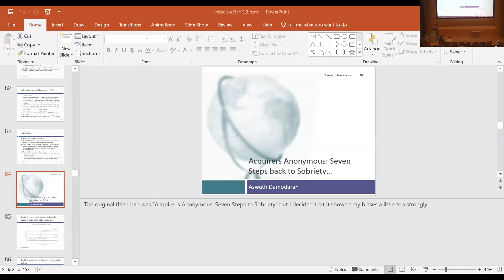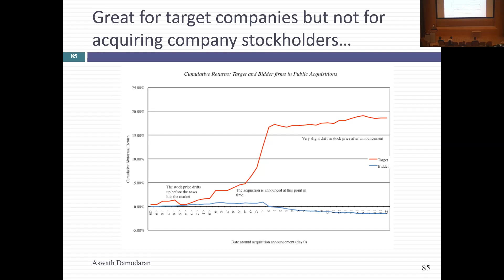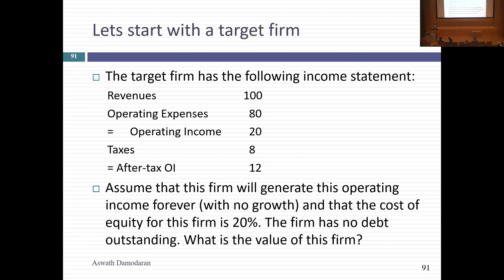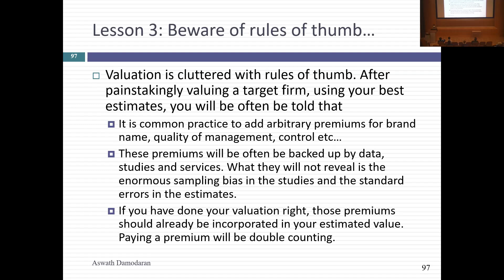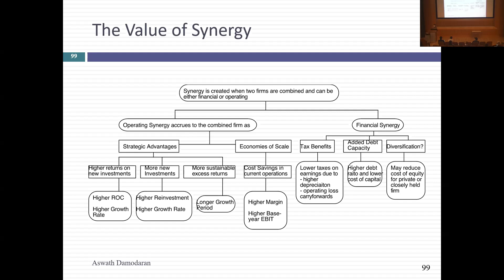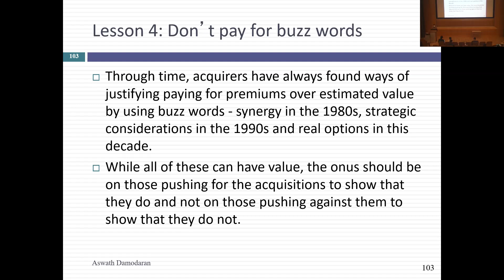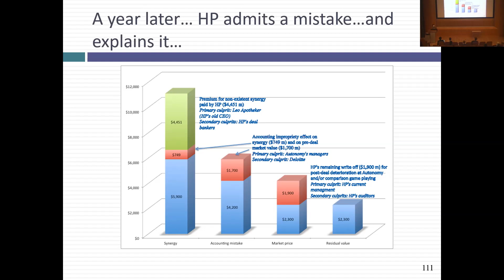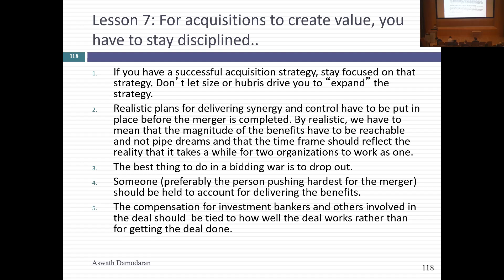Session 26: Acquirers' Anonymous - Seven Steps to Sobriety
In this session I focus on the allure of acquisitions, and why they fail so often to deliver value, in practice. Acquisitions are exciting and fun to be part of but they are not great value creators and in today's sessions, I tried to look at some of the reasons. While the mechanical reasons, using the wrong discount rate or valuing synergy & control right, are relatively easy to fix, the underlying problems of hubris, ego and over confidence are much more difficult to navigate. There are ways to succeed, though, and that is to go where the odds are best: small targets, preferably privately held or subsidiaries of public companies, with cost cutting as your primary synergy benefit. If you get a chance, take a look at a big M&A deal and see if you can break it down into its components. I briefly mentioned the InBev/SABMiller merger in class but if you want something more extensive, I am going to offer you the blog post that I did on it when it happened:
If you look towards the bottom on the post, you will see a YouTube video on the merger.
I go through the process of valuing control and synergy in a merger, and even if you don’t agree with my assumptions, the framework can still be useful.